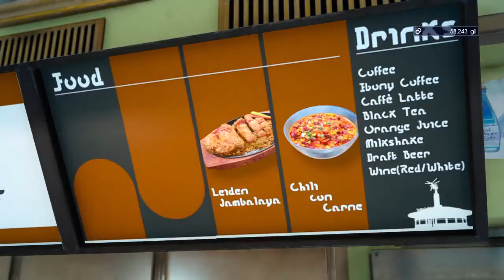FINAL FANTASY XV เก็บAPอย่างไว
by Reet hacter